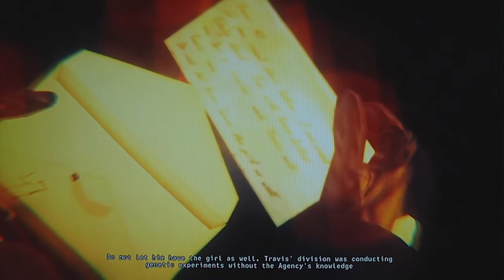Hitman Absolution Part 56-Burnwood Family Tomb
The letter Diana gave 47, tells him everything about Victoria. The letter also tells 47 that he should not let Travis live and continue on with his genetic experiments. 47 finds Travis and Jade at a Cemetery, trying to find out of Diana really did die.